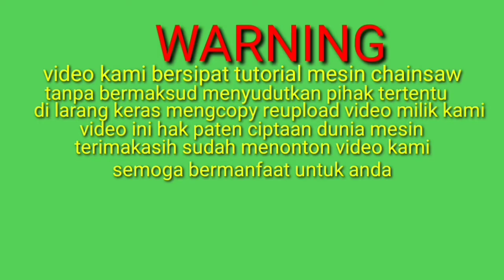Cara Menyetel Pompa Oli Supaya Keluar Nyembur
Cara menyampur oli ke minyak yang benar
Agar mesin anda bekerja optimal dan efisien,
Pergunakanlah selalu oli "STIHL" 2 tak
Dengan perbandingan 1:50 (1 liter oli :50 liter bensin)
Supaya pembakaran sempurna dan mesin lebih awet
Untuk ke pentingkan pribadi hubungi via